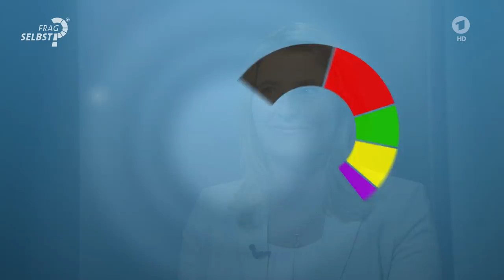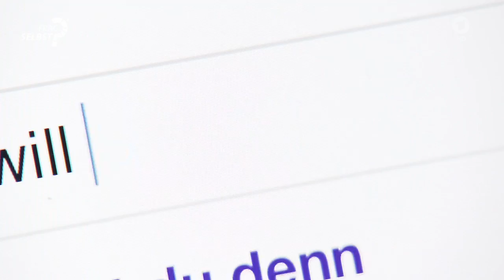Livestream: "Frag Selbst" mit Horst Seehofer (CSU)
Zuschauer fragen, Politiker antworten: im ARD-Zuschauerformat "Frag Selbst" war CSU-Chef Horst Seehofer am 20. August zu Gast.

Die nächste Ausgabe von "Frag Selbst" mit Martin Schulz (SPD) findet am 27. August auf dem Facebook-Auftritt der tagesschau statt.
Mehr Informationen zur Teilnahme und den weiteren Terminen gibt es auch

Die kommenden Termine im Überblick:
- Sonntag, 27.8. Martin Schulz, SPD
- Mittwoch, 30.8. Christian Lindner, FDP